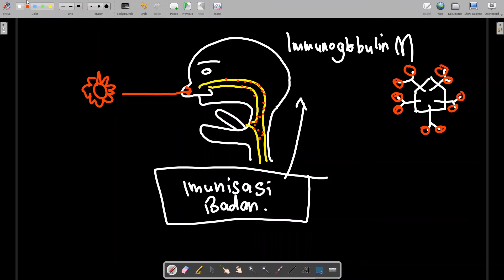[Part 2/2] Kenapa Ujian COVID-19 Mahal?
Ujian COVID-19 pusat perubatan swasta mahal? Ada sebabnya. Kalau rasa mahal, ada alternatif yang lebih murah, tapi ada kekurangan dia.